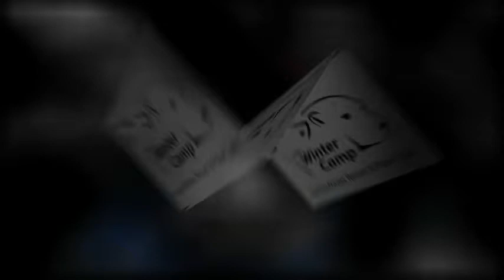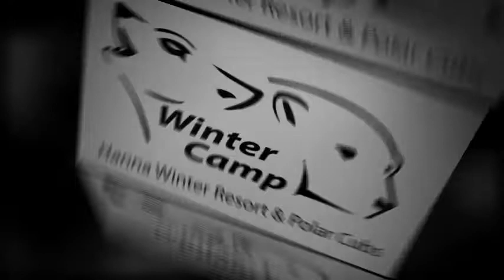Winter Camp Promotion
Are you looking for something to do with your Pack, Troop or Crew this winter. Join us for Winter Camp and enjoy the winter wonderland of Wisconsin.